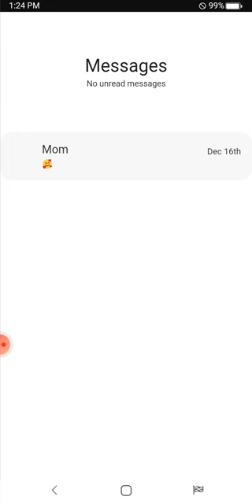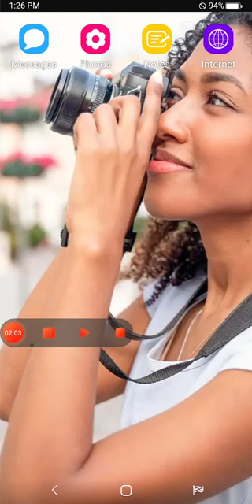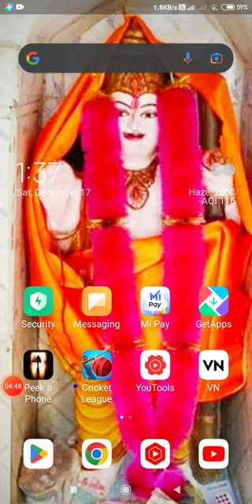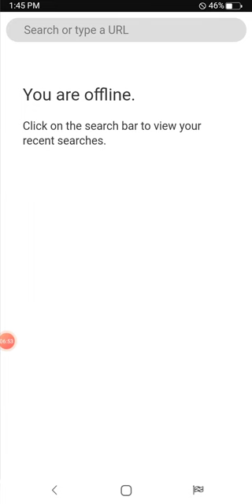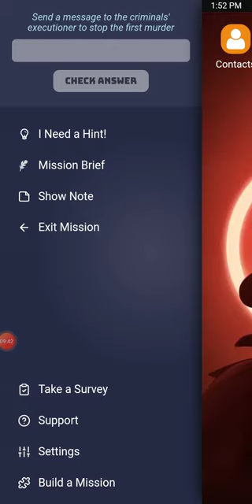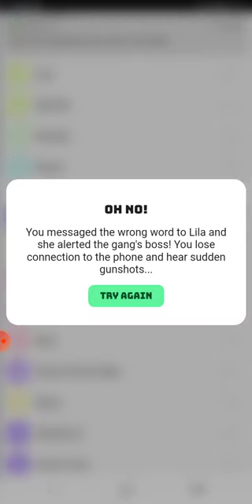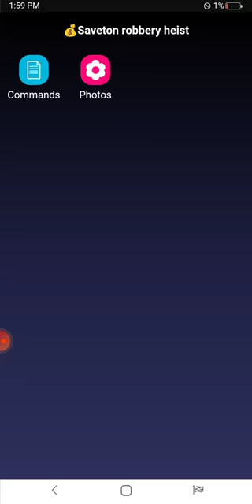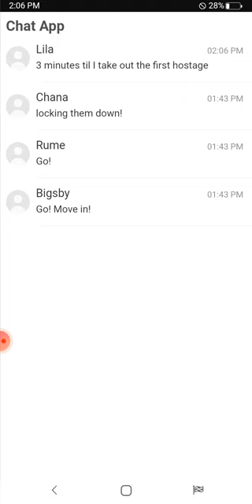Mereko i phone mil gaya (game me 🙃)youtube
hi guys
wlcm to this video
I hope you like this video 📷

thanks
spido